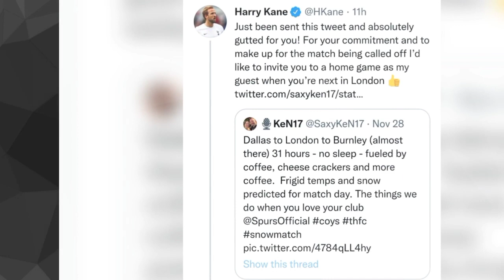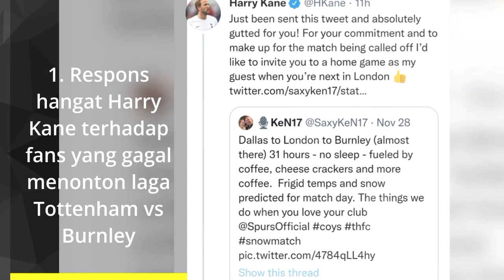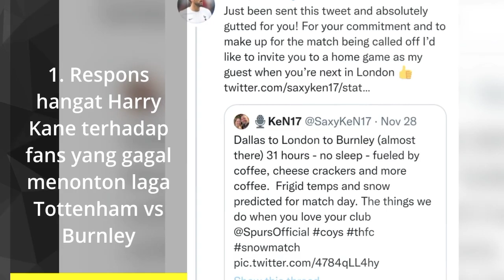5 Catatan Menarik Pekan Ke-13 Premier League 2021/2022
Itu dia lima fakta menarik tentang pekan ke-13 Premier League. Newcastle United masih belum meraih kemenangan perdananya sejauh ini. Klub tersebut dipercaya sebagai salah satu kandidat terkuat untuk terdegradasi musim ini.